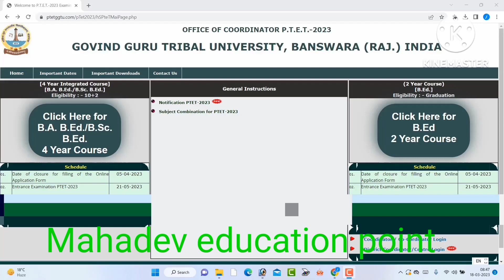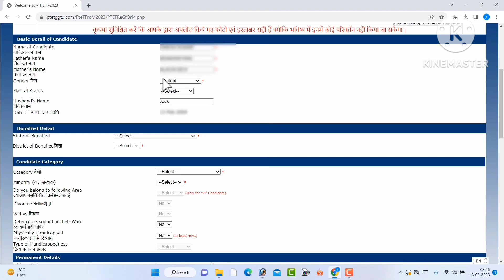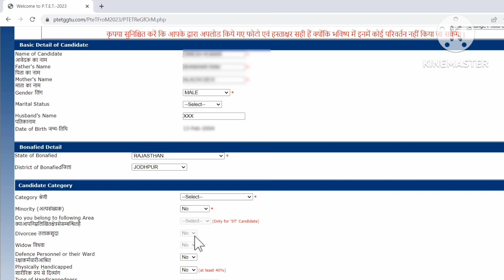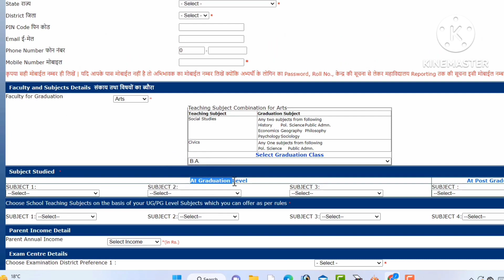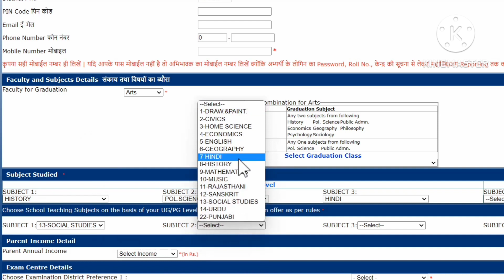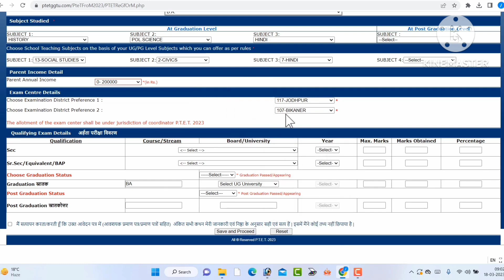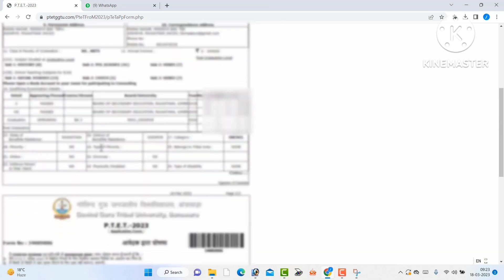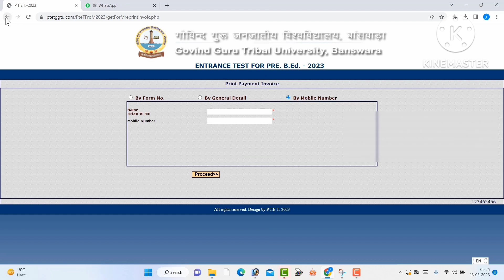ptet form kaise bhare online 2024 | how to apply PTET form 2024 phone se PTET form Kaise bhare 2024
PTET form Kaise bhare || how to apply PTET form || phone se PTET form Kaise bhare

Manish Thalor